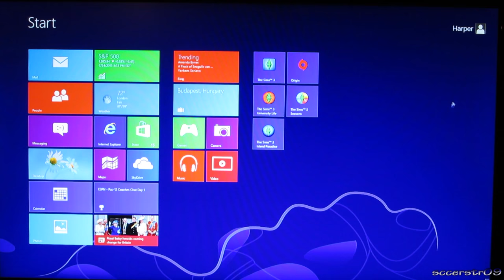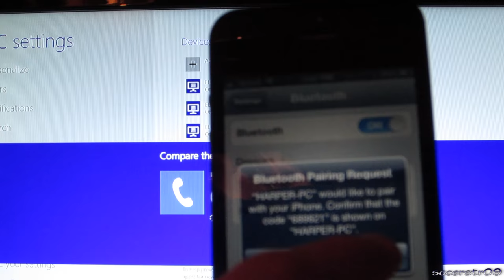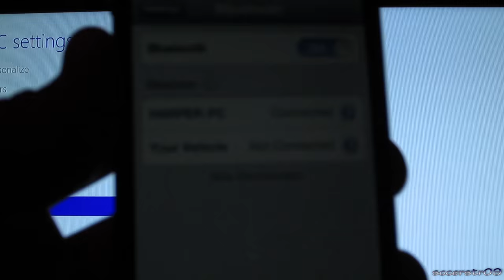How to Connect Your Bluetooth Headset to Your Windows 8 Laptop or Desktop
Add me on PlayStation Network: sccerstr09

Add me on Xbox Live: PeytonBrandt

Add me on Game Center for iOS: sccerstr09